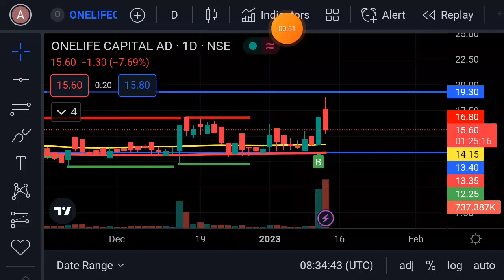Onelife Capital share latest news | Onelife Capital share target news